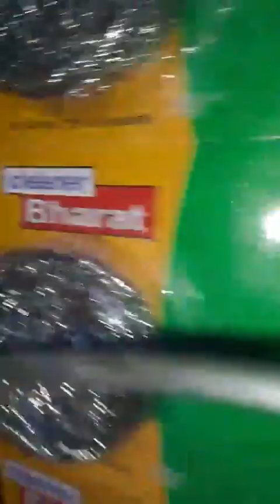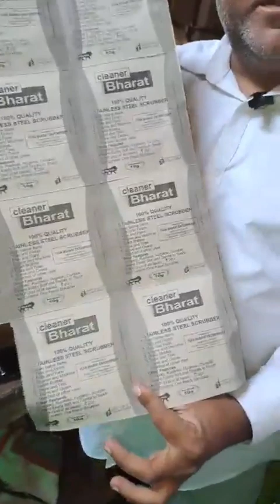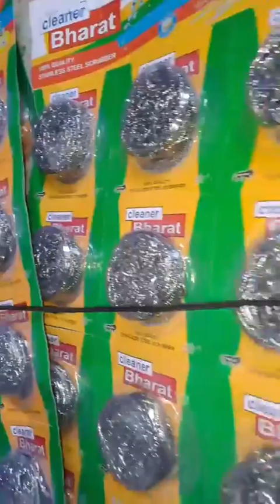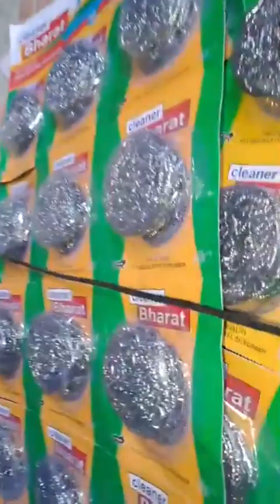ਹੁਣ ਕਮਾਓ ਲੱਖਾਂ ਰੁਪਇਆ ਘਰ ਵਿੱਚ ਬੈਠ ਕੇ ਖਰੀਦੋ ਇਹਨਾਂ ਤੋਂ ਹੋਲਸੇਲ ਰੇਟਾਂ ਤੇ ਸਮਾਨ RS. 5/ Amritsar Holesale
ਹੁਣ ਕਮਾਓ ਲੱਖਾਂ ਰੁਪਇਆ ਘਰ ਵਿੱਚ ਬੈਠ ਕੇ ਖਰੀਦੋ ਇਹਨਾਂ ਤੋਂ ਹੋਲਸੇਲ ਰੇਟਾਂ ਤੇ ਸਮਾਨ RS.